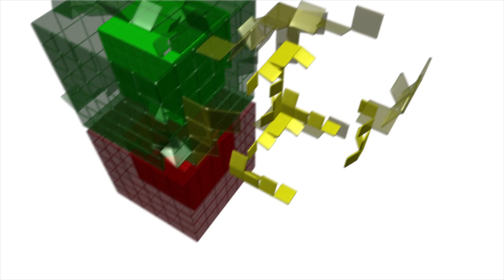Fernanda Contreras - "Natural Woman" Festival de la Voz 2018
Festival de la Voz 2018